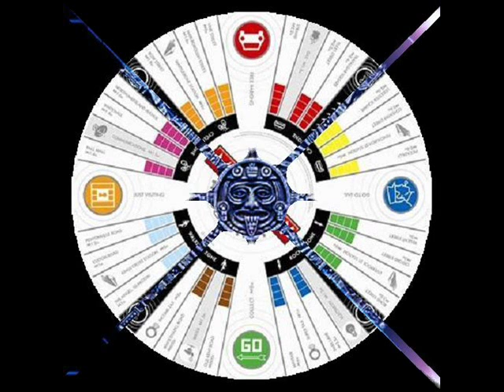Hercules and Love Affair ~ Can't Wait (In Flagranti Remix)